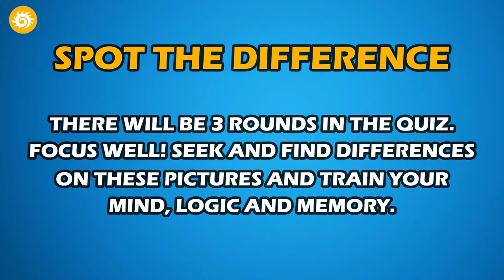Spot It Out! I am talking to my camel. | Jumanji: The Next Level Movie Picture Puzzle Quiz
Quiz: Spot The Difference

Go ahead! Take a breath, stop whatever you’re doing and try our tricky Spot The Difference Picture Puzzle Quiz! This ten-minute escape is exactly what you need!

[🎥 Movie]

In Jumanji: The Next Level, the gang is back but the game has changed. As they return to Jumanji to rescue one of their own, they discover that nothing is as they expect. The players will have to brave parts unknown and unexplored, from the arid deserts to the snowy mountains, in order to escape the world's most dangerous game.

Genre: Action & Adventure, Comedy
Directed By: Jake Kasdan
Written By: Jeff Pinkner, Jake Kasdan, Scott Rosenberg
Runtime: 100 minutes
Studio: Hartbeat Productions

[🎵 Music]

Title: Chance, Luck, Errors in Nature, Fate, Destruction As Finale by Chris Zabriskie